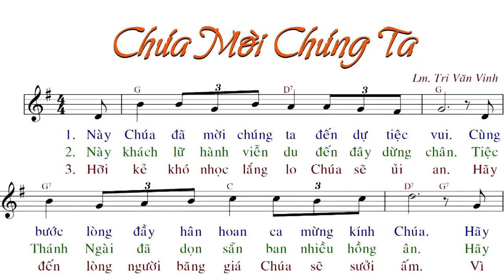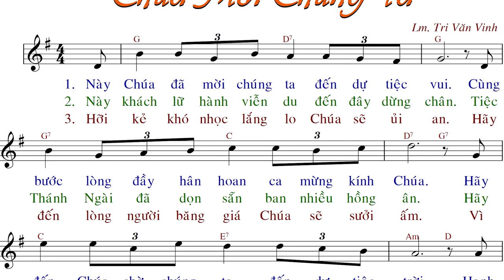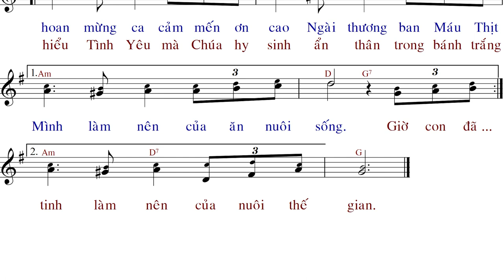Chúa Mời Chúng Ta (tập hát) - Lm.Tri Văn Vinh - Anna Sao Mai